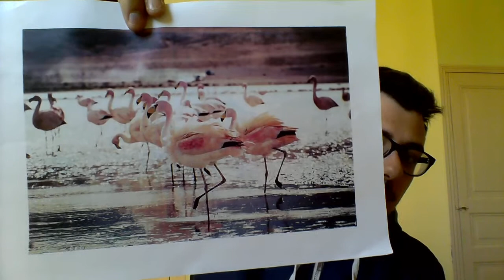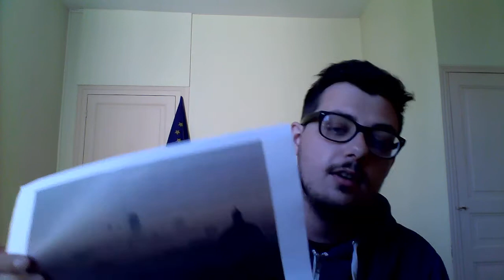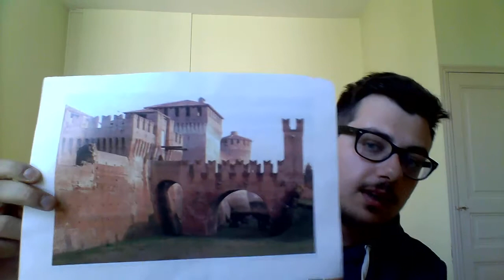SEMAINE DE L'ITALIE #4 Les différences entre nord et sud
Eh oui ! Dans les autres pays aussi, les différences régionales peuvent se faire sentir ! Nicola vous parle du cas de l'Italie.